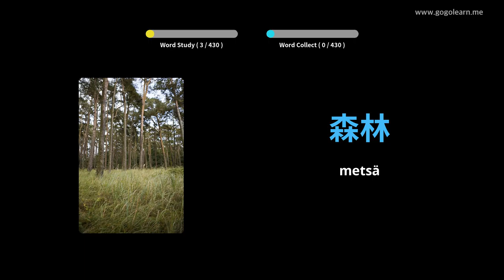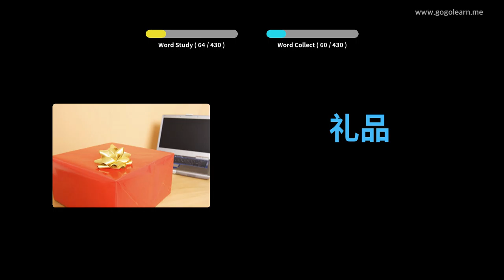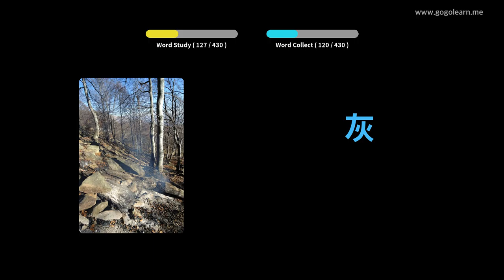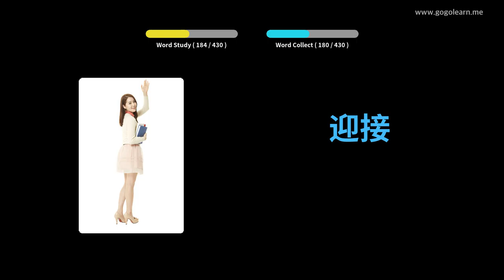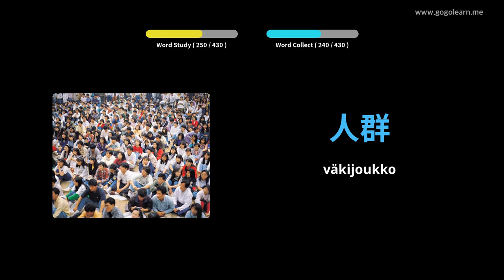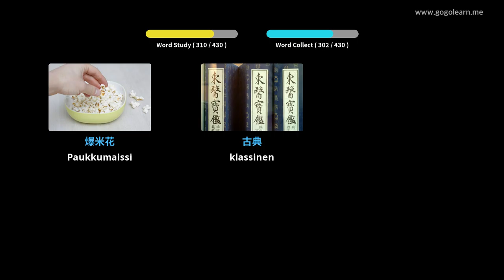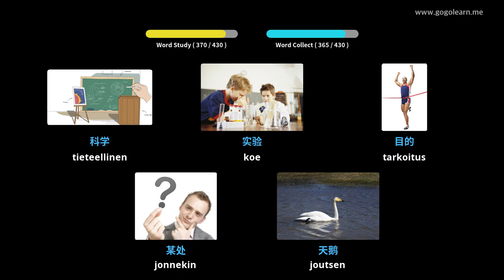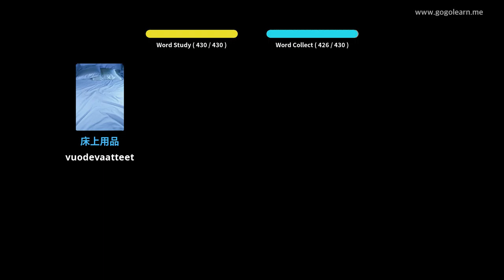Kiinalainen sanasto 2. lukio | Golearn